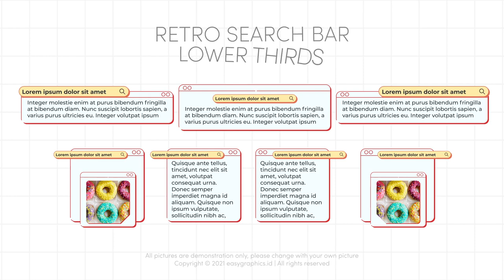Retro Search Bar Lower Thirds